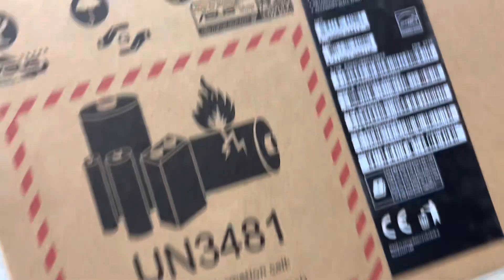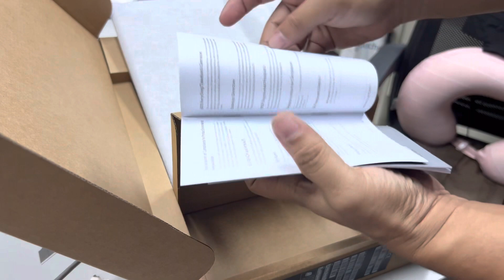ASUS P1412 Memory Upgrade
Built in memory of 8gb additional of 8gb

Whether for work or play, ASUS P1412 is the entry-level laptop that delivers powerful performance and immersive visuals. Its NanoEdge display boasts wide 178° viewing angles and a matte anti-glare coating for a truly engaging experience. Inside, it’s powered by up to an Intel® Core™ i7 processor with 16 GB of 3200 MHz memory. A dual-storage design with up to a 1 TB PCIe® SSD and a 1 TB HDD gives you the perfect combination of large storage capacity and high-speed file access — so you’ll never be left wanting or waiting.